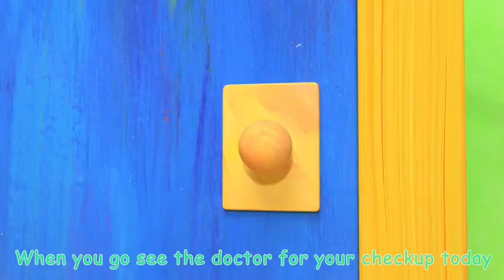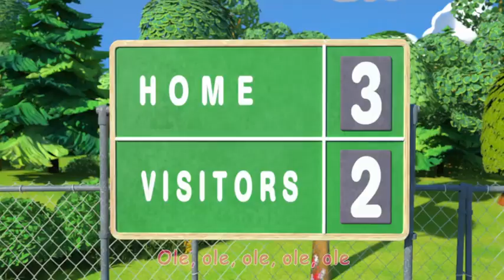Freeze Dance + More Nursery Rhymes & Kids Songs - CoComelon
A new compilation video, including one of our most recent songs, "Freeze Dance Song"

Pick your favorite CoComelon Song!
00:08 - Yes Yes Bed Time Camping
03:35 - Class Pet Sleepover
06:43 - Construction Vehicles Song
10:27 - Three Little Kittens
13:02 - Wheels on the Bus
16:34 - Looby Loo
19:05 - Thank You Song
22:09 - First Day of School
24:58 - The Teacher Song
28:00 - Five Little Monkeys Jumping on the Bed
31:14 - Funny Face Song
34:05 - Helping Song